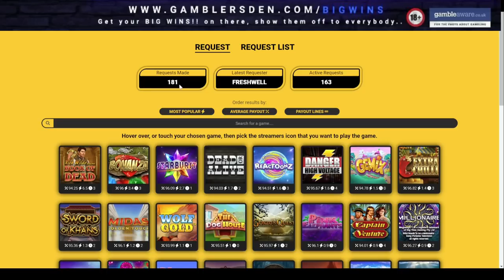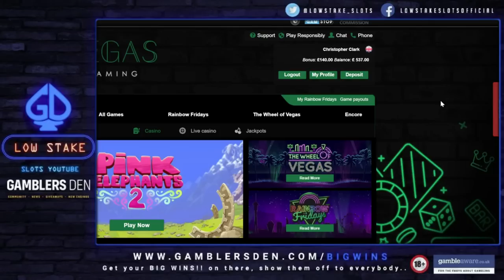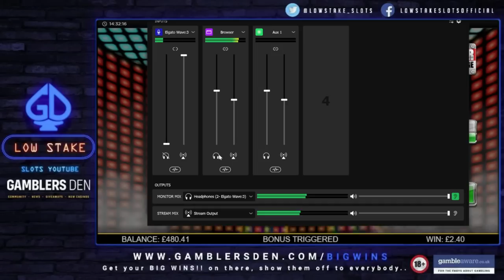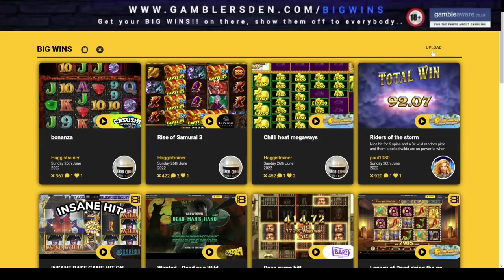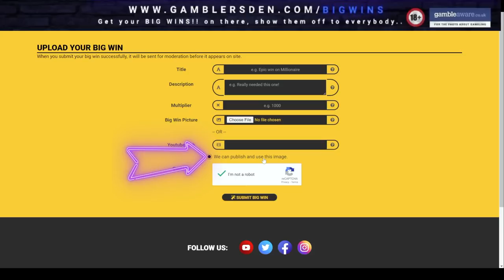8 Game Bonus Compilation, Danger High Voltage, Dead Riders Trail, New Piggy Bank Megaways &Much More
Low Stake Slots bringing you Bonus Compilation on Games like the New Dead Riders Trail, Piggy Bank Megaways From iSoft Bet, Bee Hive Bonanza from NetEnt & Much More...

When uploading BIG WINS!! please make sure to tick "we can publish and use this image" also you cannot use any special characters like full stops... or exclamation marks!!!  no special characters at all can be used, if you do use them your win will never be uploaded..

Every single one of you make this channel amazing, it is exactly what we wanted, one BIG happy Low Stake community and we cannot thank you all enough as once again you have made a year here on YouTube absolutely amazing, thank you all so much..

🔞 18+ Only